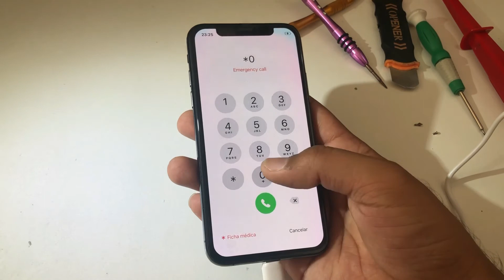how to change display lcd i phone x, xs, max . iphone x display break repair, mundanca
How to change display lcd iphone x, xs
change lcd display lcd ipnone
how to repair lcd iphone lcd
can we change lcd  iphone
easy way to change display i phone x